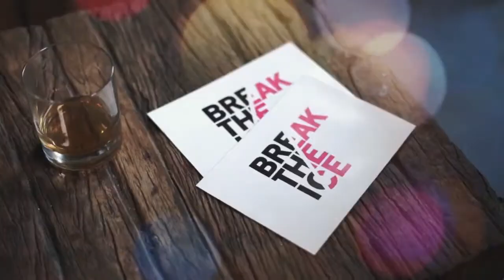WRITER/DIRECTOR OF AWARD WINNING SHORT - BITTU | Karishma Dev Dube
Writer & Director, Karishma Dev Dube shares her secrets to writing an award winning film such as "BITTU".
BITTU is inspired by an infamous school poisoning that took place in India in 2013. This film is less about why and how the poisoning happened; instead, it explores a child's experience suddenly and senselessly thrown into such peril. At its heart, the film is about a fierce sense of loyalty and friendship held by a young girl who is punished for her individuality and somehow saved by it.

We got to Break The Ice with writer & director of "BITTU",  Karishma Dev Dube. She filled us in on why she wrote this story, what her writing process is like, how she budgeted for the film and raised enough money to make it,  the casting process, what she hopes audiences take away from "BITTU" and who she would like to Break The Ice with if she could.

We have also included the trailer of "BITTU" in the first few minutes of the interview - for your reference.